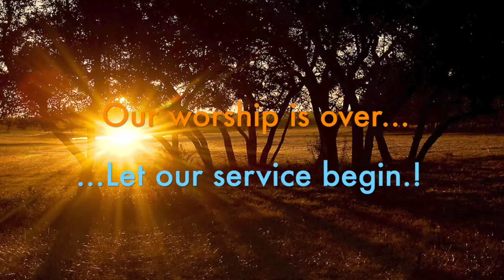The Consequences of Doing Right Wrong (June 5, 2016)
Continuing with our journey with Elijah and our questions about how to read scripture when even the heroes seem so deeply flawed, i.e. human. What do we do when, like Elijah, we do the right thing the wrong way, creating suffering instead of good? (1 Kings 19:1-15)

United Christian Church of Austin is a progressive congregation in the gold buckle of the Bible belt, Austin, Texas. We are welcoming, open, and affirming of lesbian, gay, bisexual, and transgender persons, and everyone else, too, as together we try to do justice, love mercy, and walk humbly with God.

or in person Sundays at 9am and 11am, with faith formation for all ages at 10am.